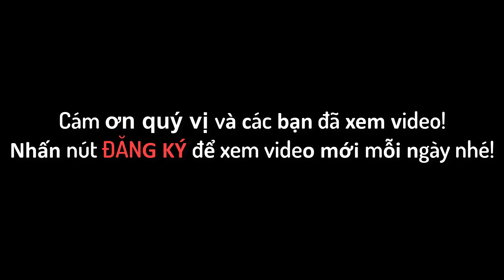BIÊN HÒA CITY CHẠY LÒNG VÒNG Ở KP 3 PHƯỜNG TRẢNG DÀI QUAY VIDEO GỬI VIỆT KIỀU XEM XÉM BỊ LẠC ĐƯỜNG